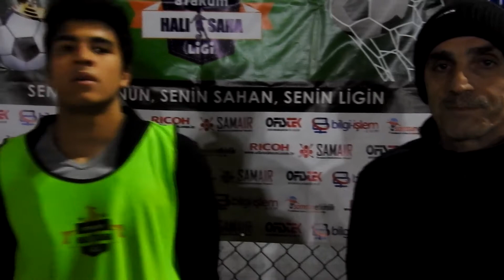ATAKUM HALI SAHA LİGİ CUMHURİYETSPOR 3-3 İ.HATİP GENÇLİKSPOR BASIN TOPLANTISI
ATAKUM HALI SAHA LİGİ CUMHURİYETSPOR 3-3 İ.HATİP GENÇLİKSPOR MAÇ SONU BASIN TOPLANTISI